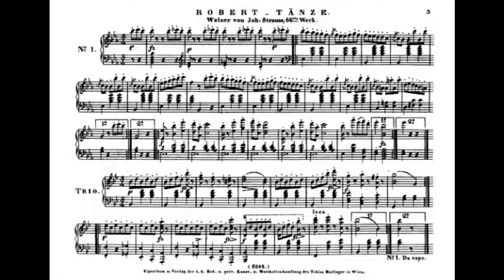johann strauss 1 robert tanze op 64